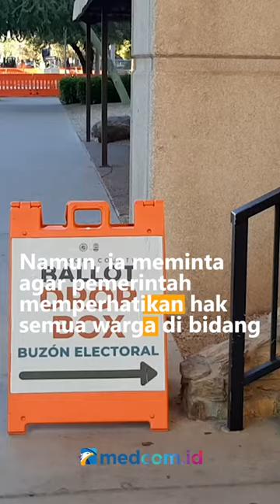ISU PERBATASAN DAN INFLASI JADI PERHATIAN PARTAI REPUBLIK DI ARIZONA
Partai Republik sedang berada di atas angin di Phoenix, Arizona, Amerika Serikat (AS). Kepiawaian kandidat Kongres AS dan gubernurnya dalam menarik publik untuk memilih mereka mendapat sambutan hangat dari warga.

Salah satu kandidat anggota Senat dari Arizona, Nancy Barto mengatakan salah satu isu yang menjadi perhatian partainya adalah masalah perbatasan dan pemerintah AS saat ini hanya mendukung penjahat yang merusak Negeri Paman Sam.
Menurutnya, Masalah inflasi dapat ditangani oleh pemerintah. Namun, ia meminta agar pemerintah memperhatikan hak semua warga di bidang kesehatan tanpa terkecuali.